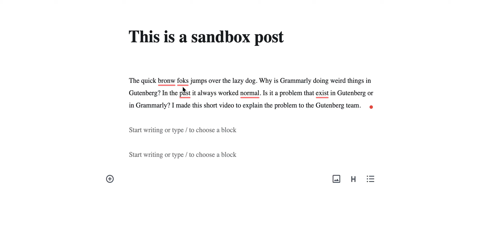Gutenberg and Grammarly have a problem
Since a week Grammarly and Wordpress Gutenberg are not working anymore. I have this problem only in Wordpress. In other websites, I can use Gutenberg without any noticing problems.